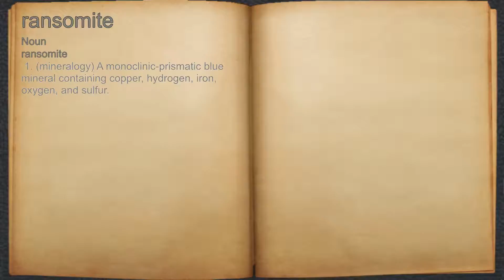What does ransomite mean?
A spoken definition of ransomite.

Intro Sound:
Typewriter - Tamskp